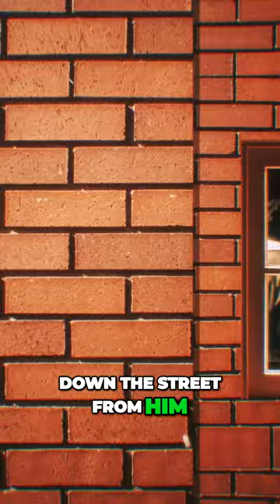From Bookkeeper to Business Revolution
From Bookkeeper to Business Revolution John D Rockefellers Next Chapter